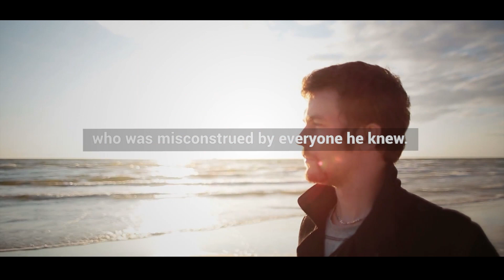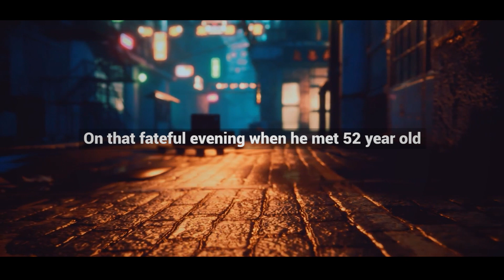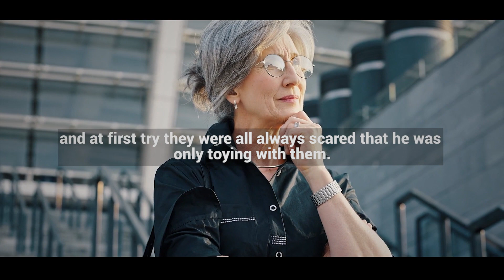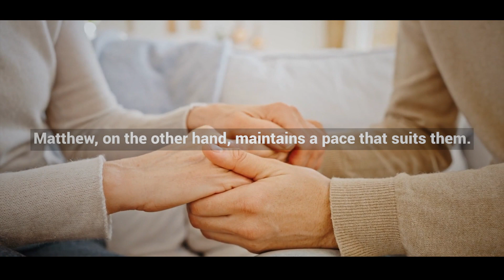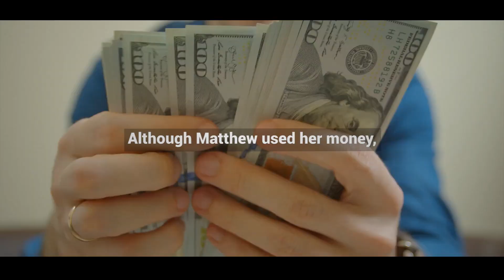He Married an 80-Year-Old Millionaire For Her Money But He Never Imagined That She Would Do THIS!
Matthew was a thirty-year-old gerontosexual man who was misconstrued by everyone he knew. Beginning from when he was a young teenager, he frolicked with women way older than him. He later got married to a rich, old lady and everyone in the community accused him of marrying her for money. What the old woman did later would leave you in shock.

Ever since Matthew's unrepentant admiration for older women, usually twice or thrice his age, was discovered by his family, Matthew swore never to get married. It was not because he did not love his relationship with all the older women he went out with but because his mother always vehemently refused to give her blessings. She gave up trying to dissuade him from these relationships years ago, but she told Matthew she would rather die than see him get married to a woman twice older than she was.